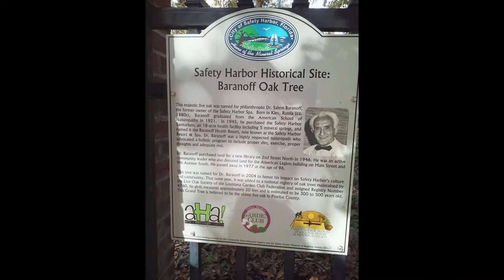December Safety Harbor Ride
Riding the bike trail to Safety Harbor in Florida